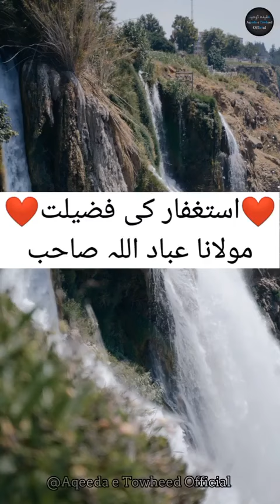Istagfar se masloon ka hal